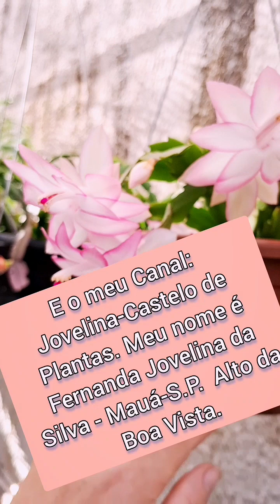Minhas Plantas Flor de Maio - Fernanda Jovelina da Silva-Mauá-S.P- Alto da Boa Vista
Suculentas Flor de Maio, cuidando das minhas plantas e do canal.
Meu nome é Fernanda Jovelina Da Silva- Mauá-S.P  - Alto da Boa Vista. (a proprietária do canal)

A Criação do canal foi feita por mim.

Antes do canal era: Castelo de Plantas
Depois ficou: Jovelina-Castelo de Plantas

Vlogs, magia, rituais, Velas, incesso, Defumação,  Decoração para Jardim, suculentas e cactos, Plantas no quintal, Rotinas, Presente para Sagrado Espiritual.

Enfeites, máfia, Velas para espiritual, Velas Decorativas, incesso e Defumação, plantas em casa, pobre sem dinheiro, como se virar para vida..

.Vídeo: 2x  ou 3× por semana

 .Canal: @Jovelina-Castelodeplantas